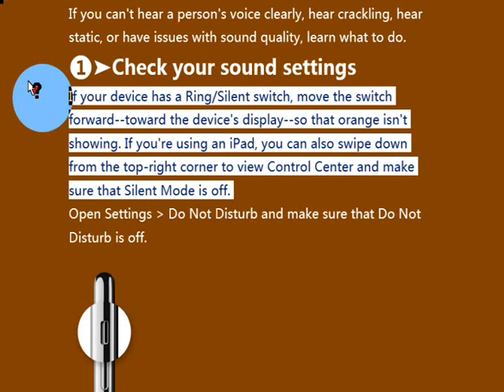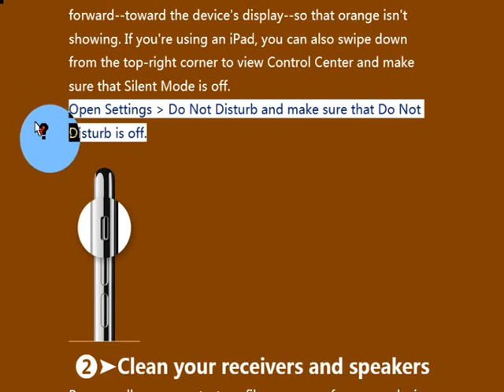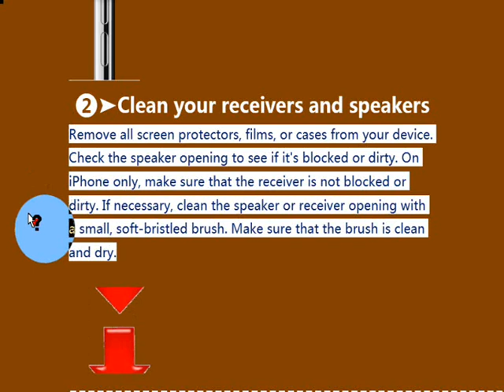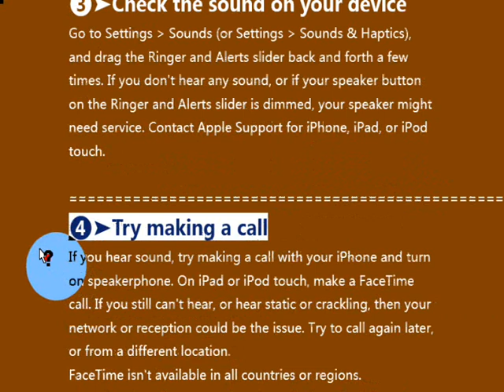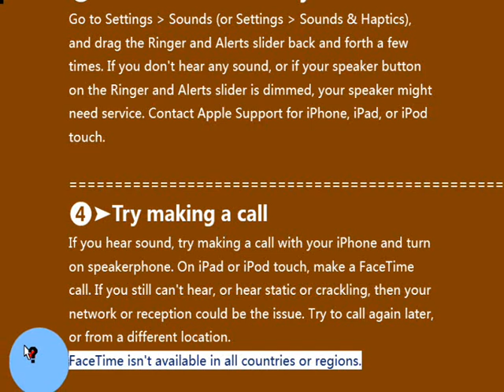🔊How to fix iPhone/iPad/iPod touch:issues with sound quality,hear crackling/static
apple
If you can't hear a person's voice clearly, hear crackling, hear static, or

have issues with sound quality.
If you hear no sound or distorted sound from your iPhone, iPad, or iPod touch

speaker
How to fix iPhone/iPad/iPod touch:issues with sound quality,hear

crackling/static

ipod touch 6th generation can't hear a person's voice clearly, hear crackling, hear static, or

ipod touch can't hear a person's voice clearly, hear crackling, hear static, or

hear crackling, hear static, or have issues with sound quality iPad mini

(2019) Wi-Fi + Cellular
   hear crackling, hear static, or have issues with sound quality iPad Air

(2019) Wi-Fi.

   hear crackling, hear static, or have issues with sound quality iPad (2018)

Wi-Fi
   hear crackling, hear static, or have issues with sound quality iPad Pro

(10.5-inch) Wi-Fi
   hear crackling, hear static, or have issues with sound quality iPad (2017)

Wi-Fi + Cellular

(9.7-inch) Wi-Fi + Cellular

   hear crackling, hear static, or have issues with sound quality iPad mini 4

Wi-Fi + Cellular
iPhone XS hear crackling, hear static, or have issues with sound

quality./iphone XS  hear crackling, hear static, or have issues with sound

quality./
iphone XR  hear crackling, hear static, or have issues with sound quality./
iphone X  hear crackling, hear static, or have issues with sound quality/

iphone se  hear crackling, hear static, or have issues with sound quality.
iPhone 8 Plus  hear crackling, hear static, or have issues with sound quality
iPhone 8  hear crackling, hear static, or have issues with sound quality
iPhone 7 Plus  hear crackling, hear static, or have issues with sound quality
iPhone 7  hear crackling, hear static, or have issues with sound quality
iPhone 6s Plus  hear crackling, hear static, or have issues with sound quality
iPhone 6s  hear crackling, hear static, or have issues with sound quality
iPhone 6 Plus  hear crackling, hear static, or have issues with sound quality
iPhone 6  hear crackling, hear static, or have issues with sound quality
iPhone 5s  hear crackling, hear static, or have issues with sound quality
iPhone 5c  hear crackling, hear static, or have issues with sound quality
iPhone 4s  hear crackling, hear static, or have issues with sound quality